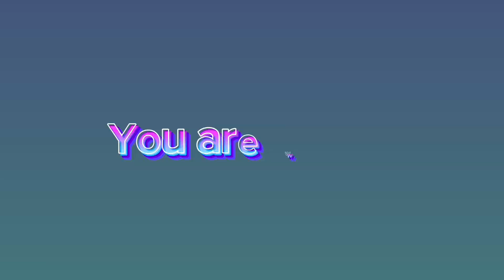Me singing Who I Am from Disney Fairies TinkerBell and the Pirate Fairy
This is the song I added in my outro if you guys didn’t know and is one of my all time favorite songs!
This was recorded when I was doing my 3rd Nintendo gaming stream! So yeah, hope you all enjoy! :)